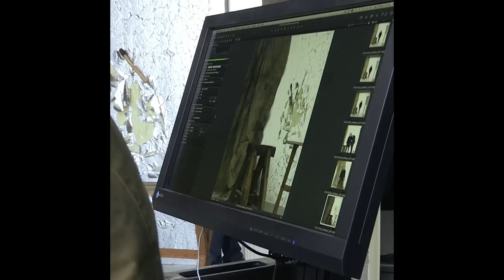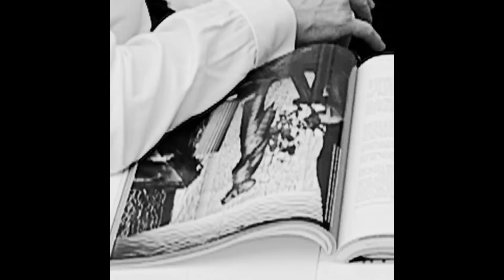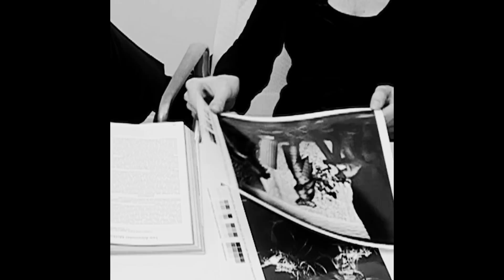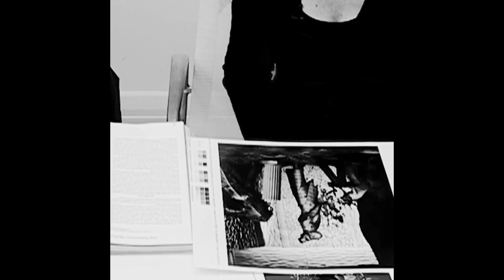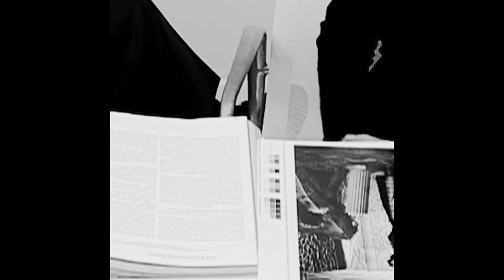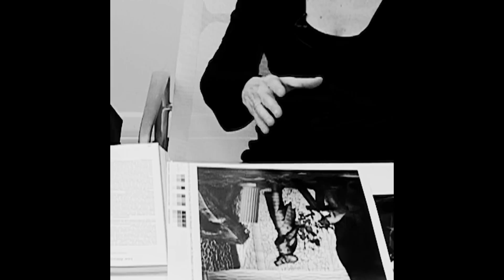Alexander McQueen: Susannah Frankel / Nick Knight Interview: Striped Suit, No. 13 S/S 99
Nick Knight and Susannah Frankel consider the role of narrative in Lee McQueen’s work and the recurring influence of Joel-Peter Witkin